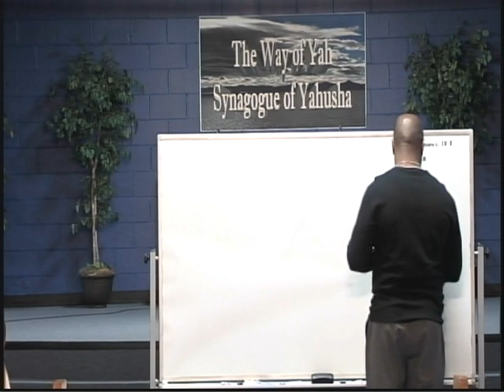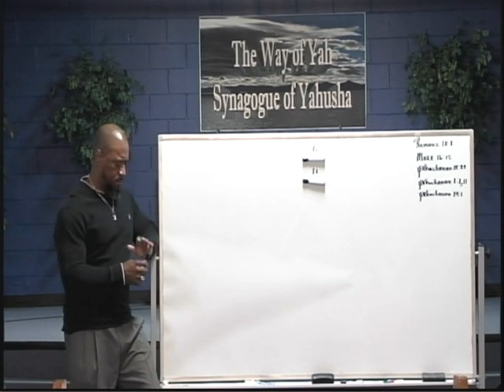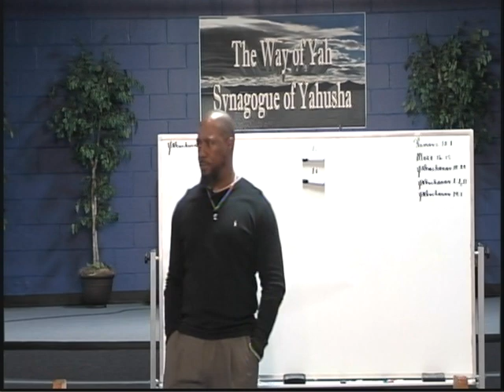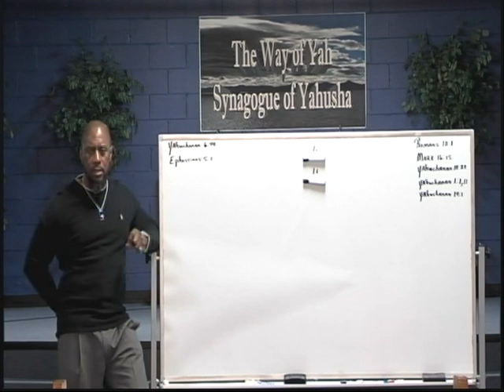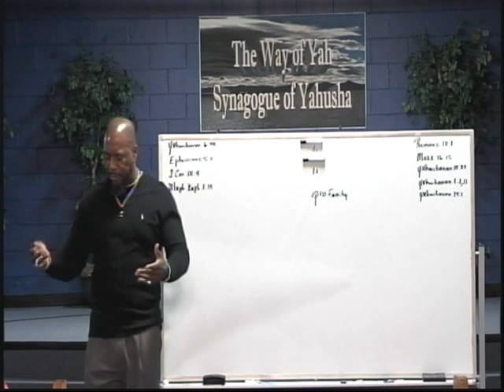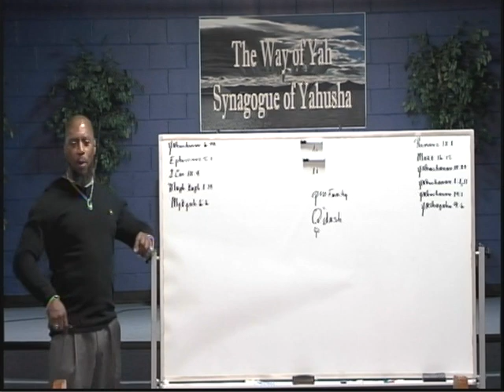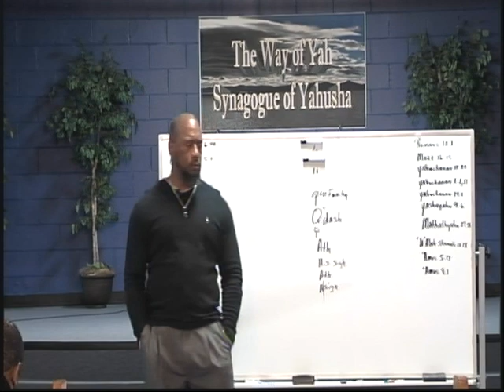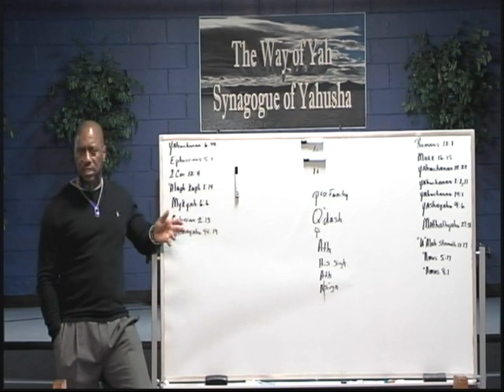Pastor Tony Smith: 2016 12 14 A Thick Cloud to Blot Out Your Sin Less You Die